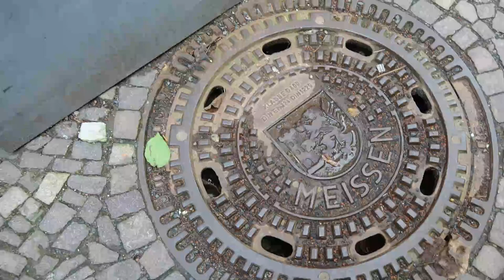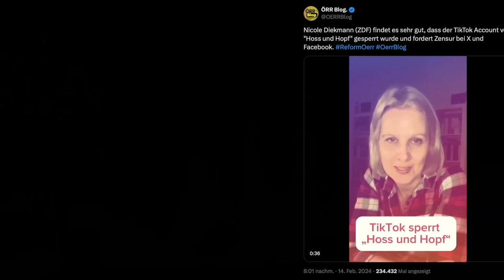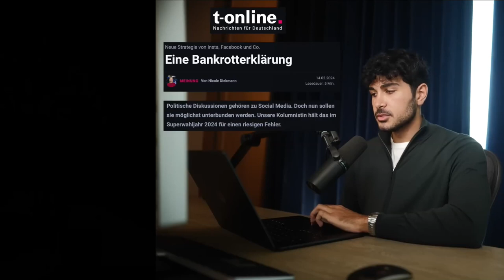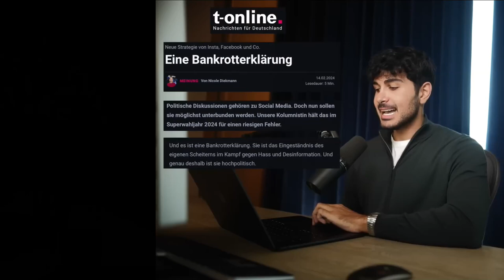Hoss und Hopf verboten? Nazischneemann bei der Afd, Honig für Böhmermann, Bauernproteste und Waffen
meine Meinung zu
Podcast Hoss und Hopf
Böhmermanns Bienenstreit
Schneemann macht Hitlergruß vor Afd-Büro

KoerniDD 2024